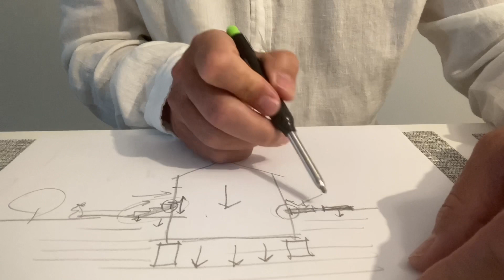Épületsüllyedés, a járda, meg a lépcső...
Avagy mi mozog még a ház körül?